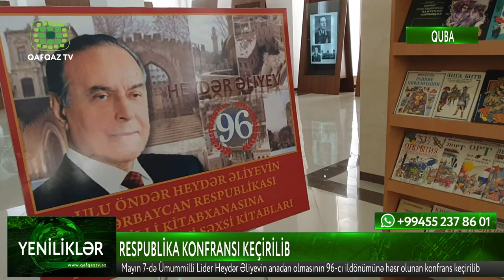QUBADA RESPUBLİKA KONFRANSI KEÇİRİLİB